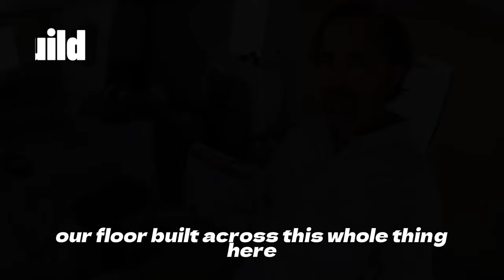(Ep #12) Insane DIY Sailing Trimaran Redesign “Building our modern Loft”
Join Sean as he DIY redesigns his 1984 killer blue water Trimaran to build something Extraordinary!

You won’t believe this series.

A surfer couple attempts to redesign an older sailboat, “Trimaran” to something completely dreamed up by smoking some really great weed.

Watch this series as they uproot to Mexico, to the least expensive boat yard to make all this happen.

The whole build is done on a tiny budget and only using light weight aerospace composites, no wood.  If all goes to plan they will be sailing an amazing vessel.

Their end goal is to help rescue dogs along their path and offer THC to other sailors in need, to help fund their lifestyle and the street doggies.

While in Mexico they adopted 3 amazing dogs, and fed/cared for a whole bunch of other pooches. Their newly adopted have never seen the ocean let alone go sailing.  Join them on their amazing journey!

Comedy, adventure, heart warming, and the build, wow!

Growing SeeWeed
Sailing SeeWeed